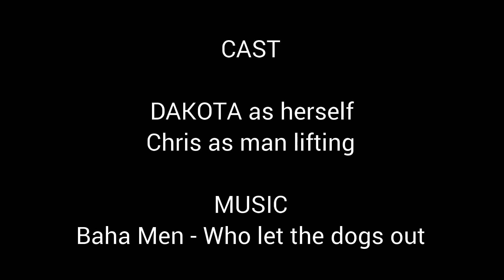Dakota joining in.